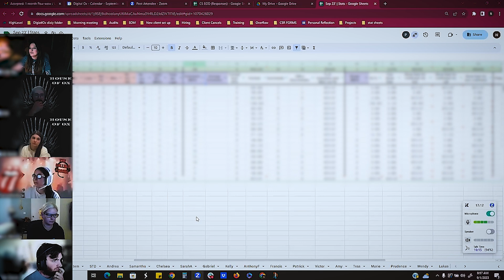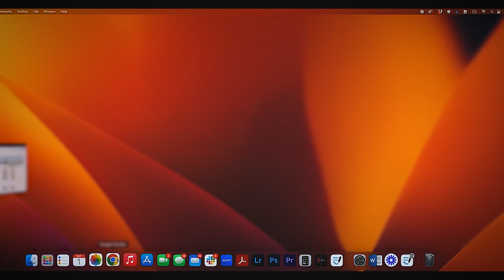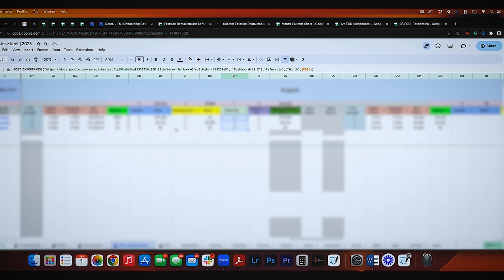How A 7-Figure Agency Runs Morning Meetings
This is how agencies that WIN run their morning meetings...

Doing over 50k/month in SMMA? Want to Scale to 500K/Mo?
Apply to join the Black Sheep Inner Circle